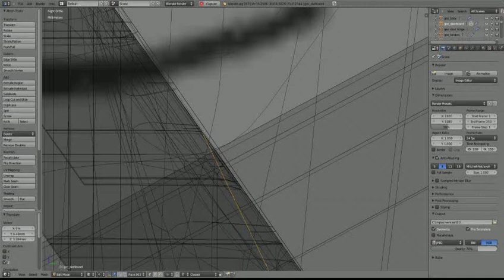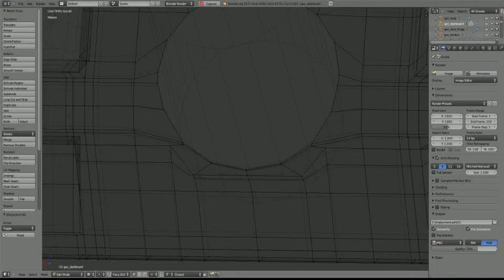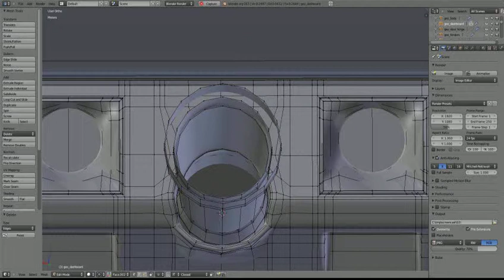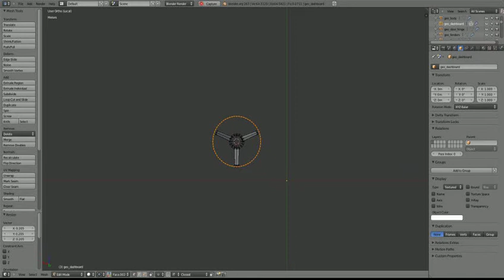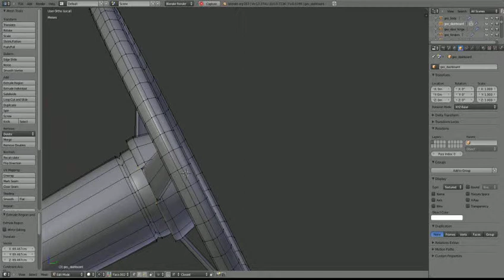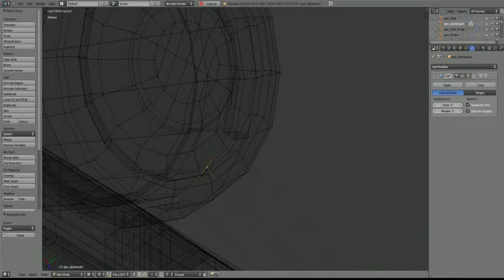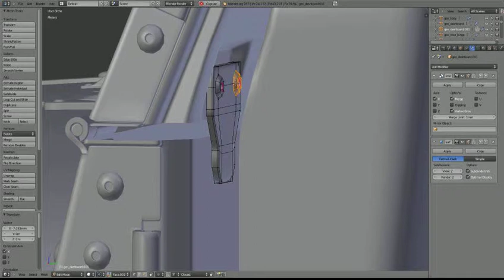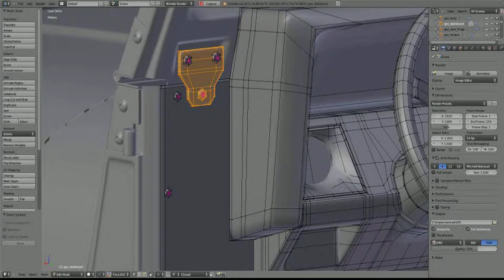TMMJ - MacGyver's Jeep Wrangler - 26 - Steering wheel